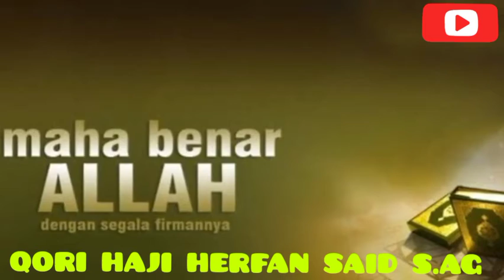RENUNGKAN BACAAN KALAMULLAH YANG SANGAT MENYENTUH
Lantunan kalamullah oleh qori internasional yang sangat menyentuh